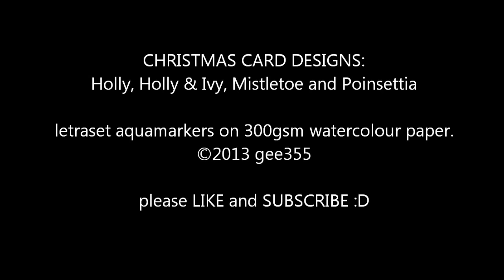Painting Christmas Cards in Watercolour Markers - Holly, Ivy, Mistletoe & Poinsettia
This video demonstrates painting Christmas cards in watercolour markers, the leaves & flowers of Holly, Ivy, Mistletoe and Poinsettia.  With close-up shots I show you how to use watercolour markers with a negative space approach; painting outside the shapes of the leaves & flowers in order to try and show their shape and form.  I use the watercolor markers to paint Christmas leaves and blooms like the spiky holly leaf to the lush red poinsettia and mistletoe.  Each piece will be used as a Christmas card design idea!
Aquamarkers are a type of marker pen with water-based ink in them, so you can add water after you've used them and move it around with a brush, like painting watercolors!

Equipment used:
Aquamarkers: Viridian - Fern Green - Bamboo - Raspberry Red
300gsm Watercolour Paper.